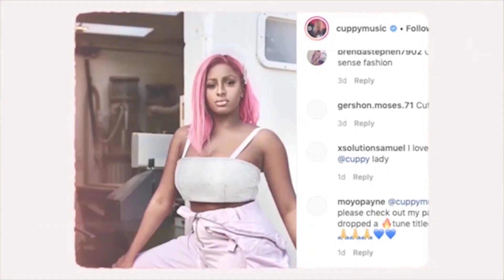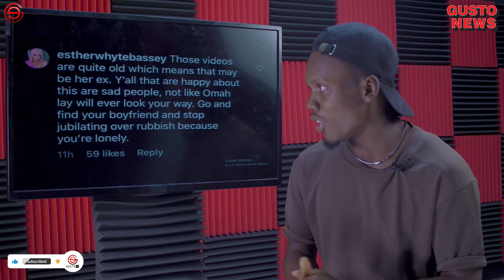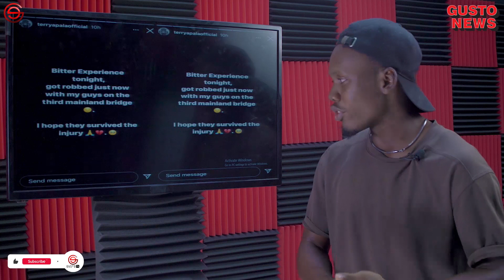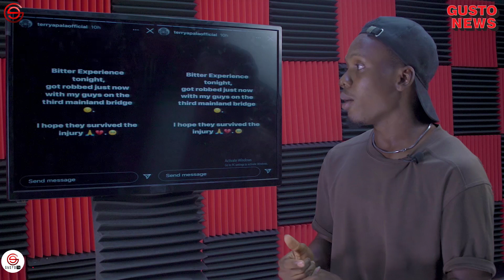Omah Lay Breaks Up With Girlfriend? | Buju Drops New Banger Song | Terry Apala Gets A Shocker